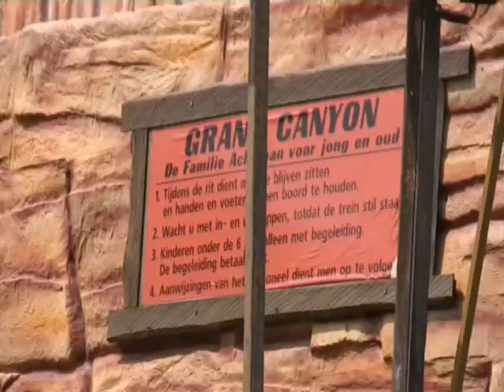kermis Delft 2009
kermis in Delft 2009 met o.a. de Dominator,  de Booster Maxxx en de Polyp van Schimmelpenninck opgenomen op donderdag 17 september